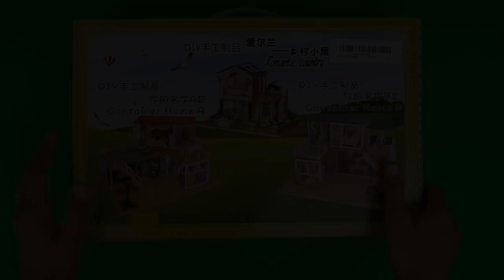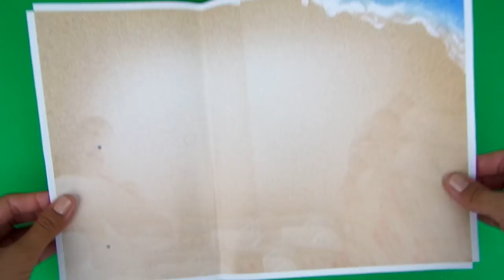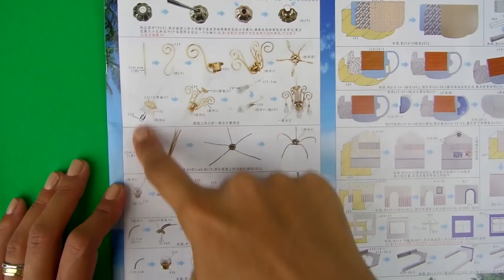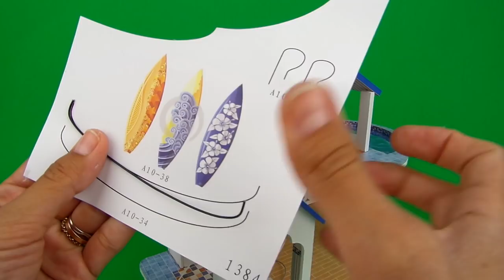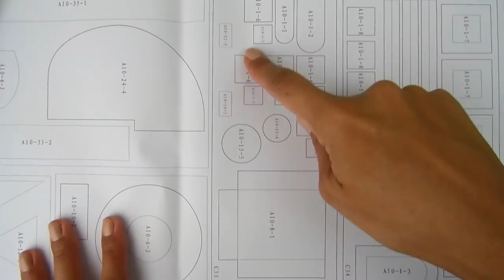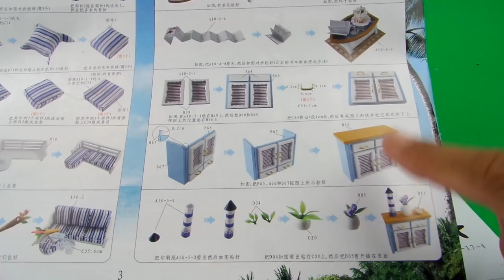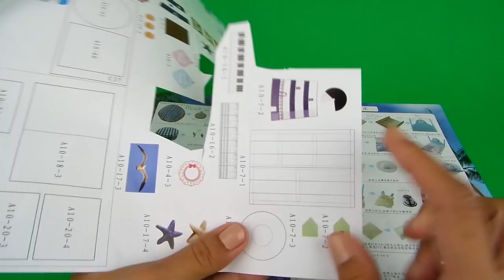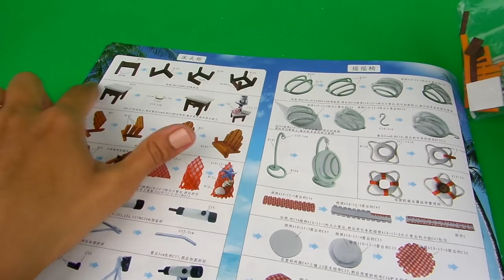DIY: Mini CASA DE BONECA (usando KIT)! Doll House kit Legend of the blue sea! Por Isabelle Verona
Video montando um KIT de casinha de boneca (de praia) em miniatura que recebi da China! Vocês me pediram muito, então aqui está e espero que gostem! DOLL HOUSE DIY! LEGEND OF THE BLUE SEA DOLL HOUSE KIT!
Mostrei como se faz caso alguém compre a casinha, mas mesmo quem não for comprar, garanto que é muito satisfatório ver a casinha tomando forma! hehe

bellverona

💖CONHEÇA TAMBÉM O CANAL DAS MINHAS OUTRAS AMIGAS 💖